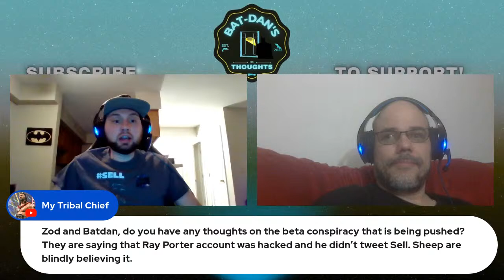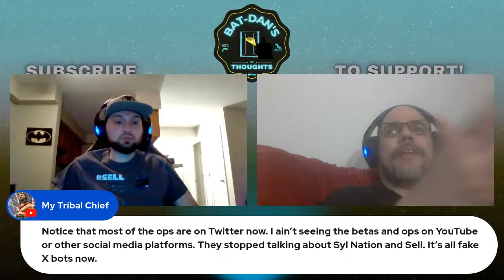Darkseid Embraces SellSnyderVerseToNetflix | Joker2Trailer | SnyderVerseAnimated?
Bat-Dan's Discussions Episode 30:

Ray Poter, Darkseid himself, has embraced the SnyderVerse hashtag. This is a huge step towards the SellZSJLToNetflix movement. What are ZodWriter's and my thoughts on this? Find out! Also Zack Snyder himself has posted a new picture of Henry Cavill as Superman on Vero. We will also cover our thoughts on this animation of the SnyderVerse as well as the new Joker 2 trailer.

0:00 Intro
4:26 Rebel Moon Part 2 - Hype Series Update
5:08 Syl Adbul Podcast SnyderVerse Monday - Shout Out
6:21 Bringing on ZodWriter
8:12 Joker 2 Trailer - Our Thoughts
33:59 Zack Snyder Wants to do Animated SnyderVerse?
38:31 Does This Mean We Should Ask for Animation?
1:03:34 Ray Porter Tweets
1:16:06 Ray Porter Receives Pushback
1:36:28 Zack Snyder Posts Henry Cavill Superman Picture
1:46:58 Wrap Up - Rebel Moon Part 2 Reminder
1:49:13 Coming Up

Bat-Dan's Thoughts Intro Music Credits
Title: Divided Forces
Artist: Ninja Tracks
Album: Arrival
Genre: Epic Heroic Hybrid Orchestral Trailer Score